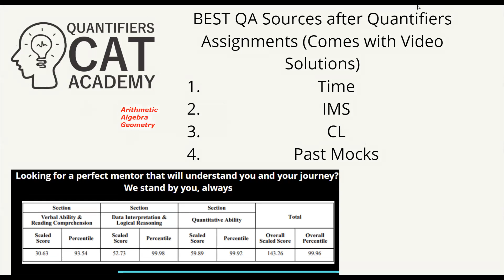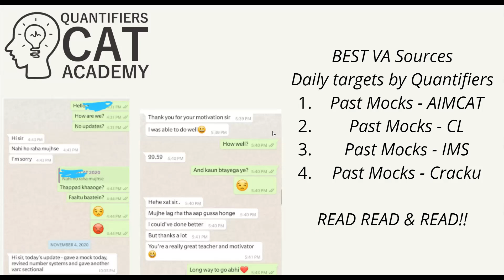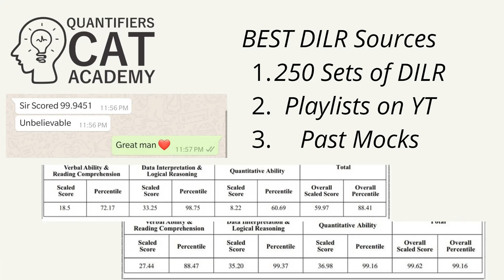CAT Best Books & Arun Sharma Reviews?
to know about our courses.